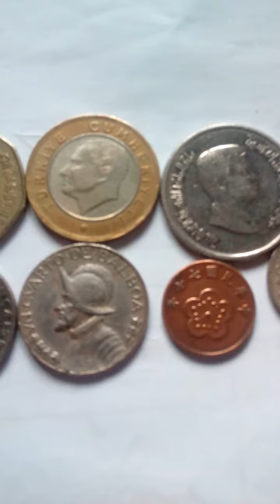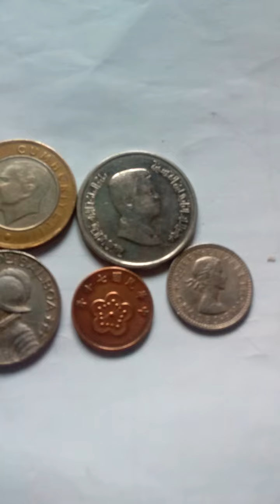Rare coins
Blogs